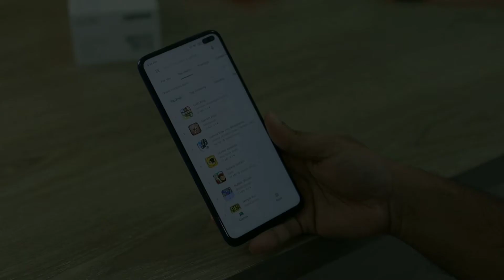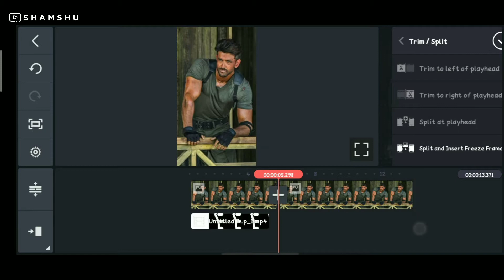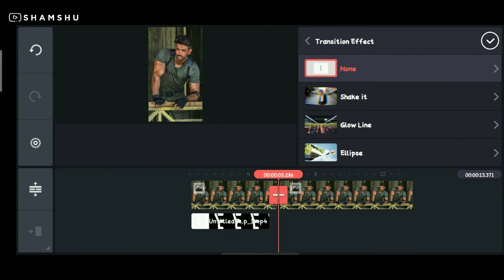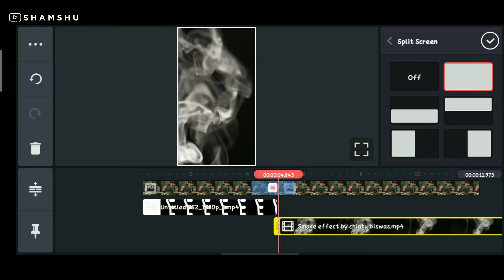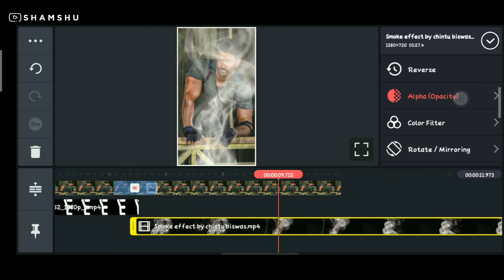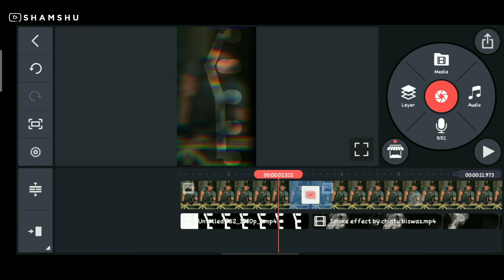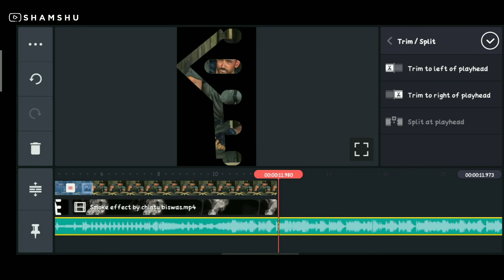How to Make Attitude Boy WhatsApp Status Editing in Kinemaster | Kinemaster Status Editig Tutorial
About the video:
In this video, we will learn how to create boy attitude whatsapp status video using kinemaster and this tutorial is very easy that anyone can make the happy birthday status editing after watching the video completely.

💙 Out PlayList in our Channel

• 🆃🅷🅰🅽🅺   🆈0⃣🇺  🆂🇴  🅼🇺🅲🅷 •
🎀  SHAMSHU  🎀